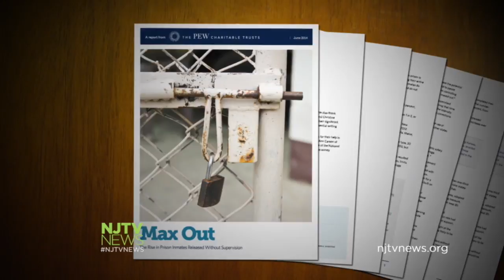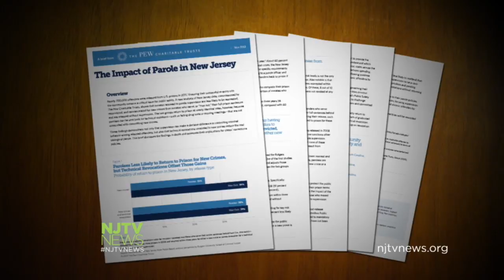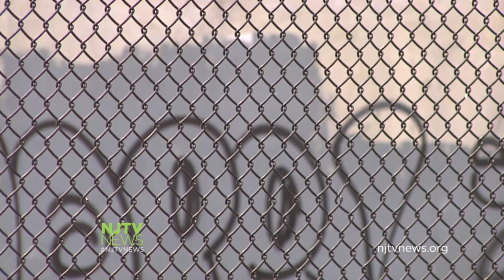Re-Entry Program to Help Ex-Offenders Transition Into Community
A re-entry program has been created to help ex-offenders transition back into the community. For more New Jersey news, visit NJTV News online at njtvnews.org.